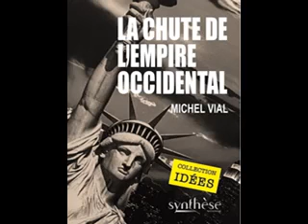La chute de l'Empire Occidental - Michel Vial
Michel Vial, 64 ans, a été militant nationaliste dans sa jeunesse étudiante. Engagé volontaire à 20 ans dans les Phalanges liba-naises, il est blessé au combat à Beyrouth en septembre 1976. Deux ans plus tard, il est élève officier de réserve à l’école d’application de l’Arme blindée cavalerie de Saumur dont il sort major de sa promotion et intègre le 2e Régiment de Hussards.

se communautariser la suite plus bas .